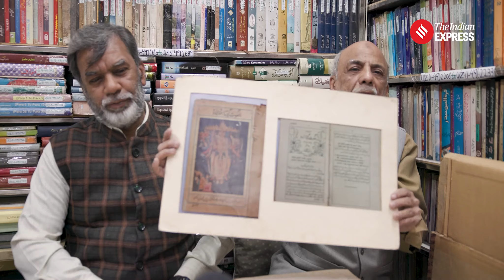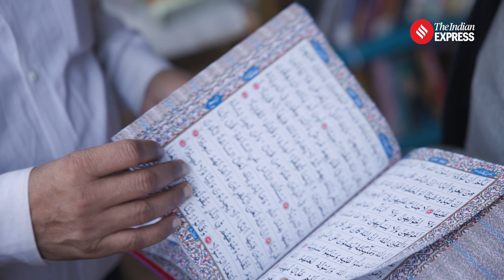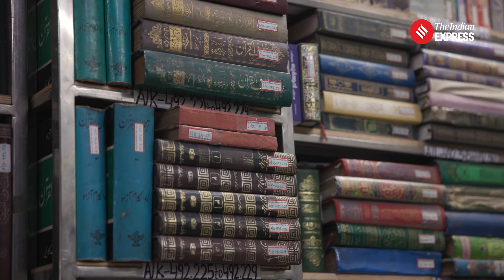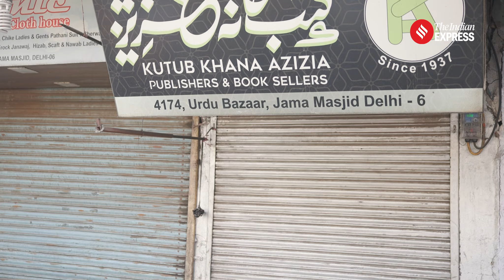Urdu Bazar: The Slow Death Of Delhi’s Urdu Literary Hub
Urdu Bazar Delhi: Barely 40 years ago, almost 80 bookstores lined up from Jagath Cinema to the entrance to Matia Mahal Road. Now, with barely six bookstores left, there is less discussion about Ghalib or Faiz’s poetry and a keener interest in making a profit from food joints. In front of Maktaba Jamia, one of the largest and most reputed bookstores in Urdu Bazar is a new and upcoming kebab shop. Booksellers in Urdu Bazar admit to the decline in business. Yet, a handful of them continue to adapt to the changing conditions to protect their history and family heirloom.